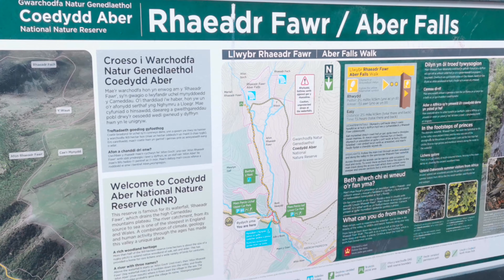Aber Falls, Rhaeadr Fawr Gwynedd Wales waterfalls- Walia wodospad video 4k dji mini 2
Wodospad Aber Falls, Gwynedd, Północna Walia-pierwszy wypad w tym roku zaczęliśmy już
1 stycznia 2022  wczas rano wyjazd już o 7:30 rano z Leeds 🙂. Powiem Wam że wodospady zrobiły na Nas wielkie wrażenie poprostu to było wow 😮 mogę Wam go polecić bo warto , trasa na niego nie jest trudna i długa ma około 2km , można zabrać dzieci psy  bez problemu. Obok Aber Falls jest  kolejny wodospad   Rhaeadr Fach też piękny (10 Min drogi od Aber Falls) i z kilkoma kaskadami  polecam go też zobaczyć, fajnie też zamorsować z którys wodospadów  woda 🔥 coś wspaniałego.
parking 🅿️⬇️⬇️⬇️⬇️⬇️⬇️⬇️
Abergwyngregyn, Llanfairfechan LL33 0LP